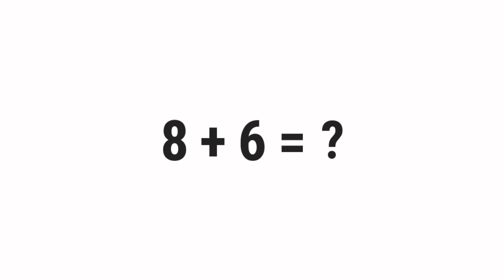8+6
░▒▓█ 𝕎𝕖𝕝𝕔𝕠𝕞𝕖 █▓▒░

 ░▒▓█ 𝕋𝕒𝕘𝕤 █▓▒░

gravity,
quiz,
free,
test,
about,
questions,
and,
answers,
top,
quizzes,
online,
best,
most,
popular,
how,
what,
where,
why,
who,
when,
which,
can,
shall,
may,
will,
must,
could,
should,
might,
would,
ought,
to,
much,
many,
have,
was,
make,
know,
has,
do,
go,
get,
give,
watch,
change,
be,
is,
are,
for,
on,
in,
or,
of,
the,
by,
at,
from,
into,
until,
under,
behind,
between,
had,
next,
front,
above,
below,
left,
right,
up,
down,
along,
been,
over,
off,
around,
near,
far,
long,

░▒▓█ ℍ𝕒𝕤𝕙𝕥𝕒𝕘𝕤 █▓▒░